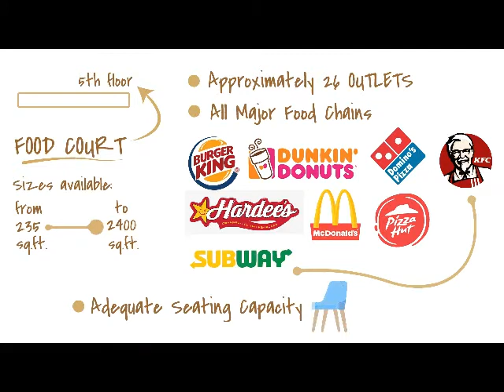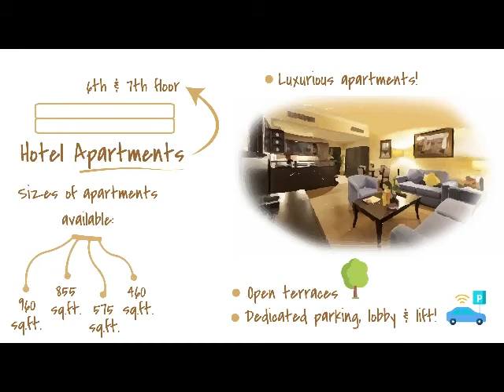Commercial Shops in Bahria Town Karachi | Dreamville Mall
Coming up with all the famous food chains, branded clothing and accessories shops and docks. Hotel apartments with a complete shopping arena with a playland for your kids so you can enjoy your shopping completely at a peaceful state of mind and your kids will be safe and happy. You kids will ask you to come again and again this will be guaranteed :)

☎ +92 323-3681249